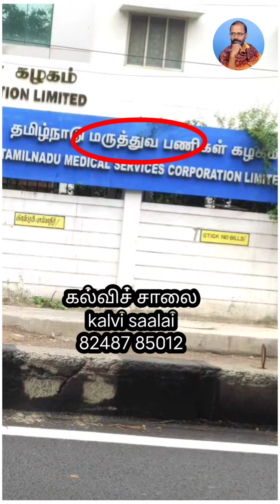மருத்துவப் பணிகள் -'ப்' ஏன் வரவேண்டும்?kalvisaalai